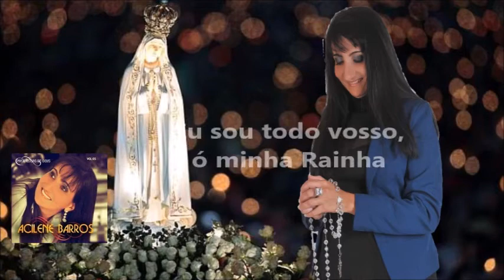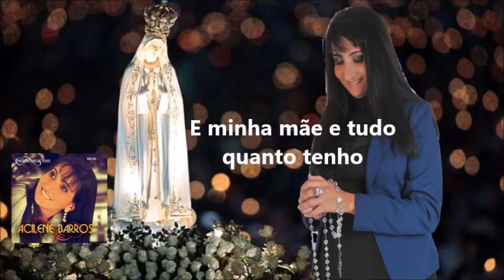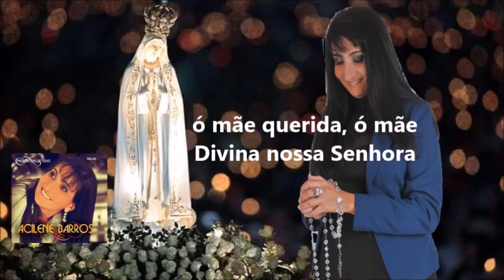CONSAGRAÇÃO A NOSSA SENHORA (Legendado)- Acilene Barros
A Cantora Católica Acilene Barros compôs essa consagração a nossa senhora baseado na oração da consagração a virgem Maria mãe de Deus e nossa mãe, junto com outra oração que tinha em um livrinho que era ganhou de um irmão de caminhada, automaticamente: conta a cantora, que a oração transformou em melodia, canção, ai só no inicio do ano 2018 ela descobriu a importância e como surgiu a oração da Augusta.

  Aprenda a rezar a oração
“Augusta Rainha dos Céus”
Em 1864, na França, Nossa Senhora apareceu a um sacerdote e ensinou-lhe uma oração poderosa para combater e derrotar os poderes do inferno.

No dia 13 de Janeiro de 1864, o Bem-aventurado Padre Luís-Eduardo Cestac foi subitamente atingido por um raio da luz divina. Ele viu demônios espalhados por toda a terra, causando uma imensa confusão. Ao mesmo tempo, ele teve uma visão da Virgem Maria. Nossa Senhora lhe revelou que realmente o poder dos demônios fora desencadeado em todo o mundo e que então, mais do que nunca, era necessário rezar à Rainha dos Anjos e pedir a ela que enviasse as legiões dos santos anjos para combater e derrotar os poderes do inferno.

“Minha Mãe", disse o padre, “vós sois tão bondosa, por que então não enviais por vós mesma estes anjos, sem que ninguém vos peça?"

“Não", respondeu a Santíssima Virgem, “a oração é uma condição estabelecida pelo próprio Deus para a obter esta graça."

“Então, Mãe santíssima – disse o sacerdote – ensinai-me como quereis que se vos peça!"

Foi então que o Bem-aventurado Luís-Eduardo Cestac recebeu a oração “Augusta Rainha dos céus". “Meu primeiro dever – disse ele – era apresentar esta oração a Monsenhor La Croix, bispo de Bayonne, que se dignou a aprová-la. Cumprido este dever, fiz imprimir 500.000 cópias, e providenciei que fossem distribuídas em todos os lugares. (...) Não devemos esquecer que, da primeira vez que as imprimimos, a máquina impressora chegou a quebrar duas vezes".

Esta oração foi indulgenciada pelo Papa São Pio X no dia 8 de julho de 1908. Recomenda-se que seja aprendida de cor:
Oração revelada
ao Bem-aventurado Padre Louis-Edouard Cestac

Augusta Rainha dos céus, soberana mestra dos Anjos,
Vós que, desde o princípio, recebestes de Deus
o poder e a missão de esmagar a cabeça de Satanás,
Nós vo-lo pedimos humildemente,
Enviai vossas legiões celestes para que,
sob vossas ordens, e por vosso poder,
Elas persigam os demônios, combatendo-os por toda a parte,
Reprimindo-lhes a insolência, e lançando-os no abismo.
Quem é como Deus?
Ó Mãe de bondade e ternura,
Vós sereis sempre o nosso Amor e a nossa esperança.
Ó Mãe Divina,
Enviai os Santos Anjos para nos defenderem,
E repeli para longe de nós o cruel inimigo.
Santos Anjos e Arcanjos,
Defendei-nos e guardai-nos. Amém.